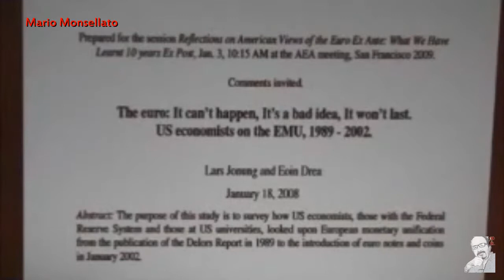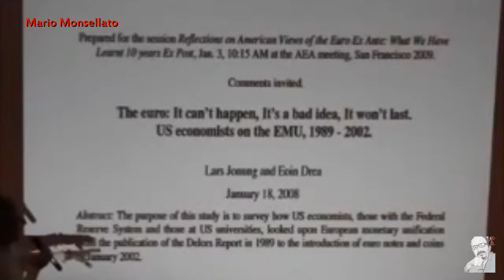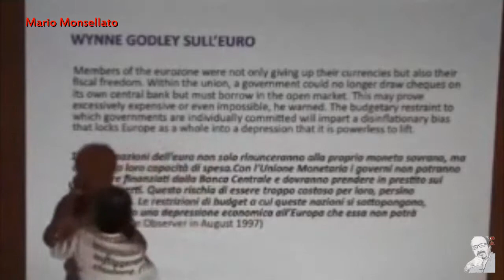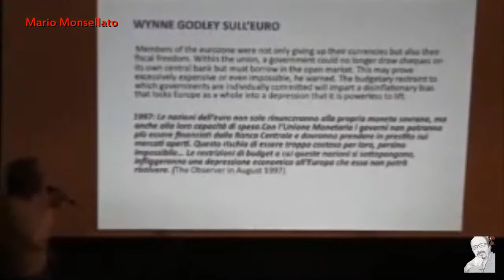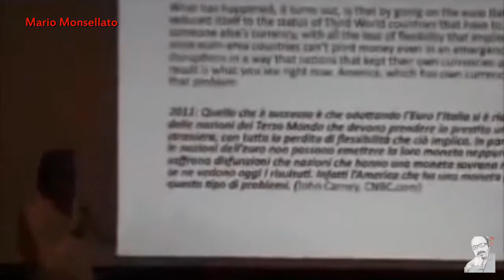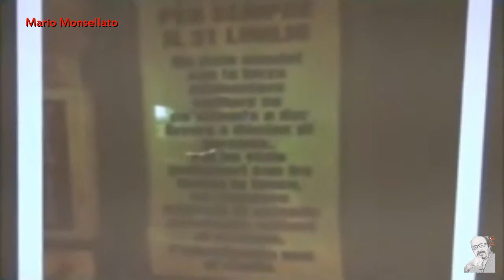P. Barnard EUROZONE - Modern Money Theory - Euro moneta sovrana - 11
La crescita all'infinito credo non sia possibile, anche per un problema di risorse ma soprattutto di sostenibilità. Se l'azienda è in grado di soddisfare già pienamente la richiesta del mercato mondiale, fare nuovi investimenti immagino sia controproducente.
Mario Monsellato